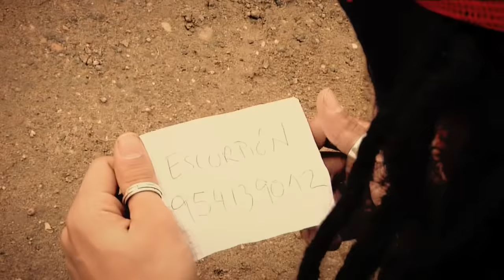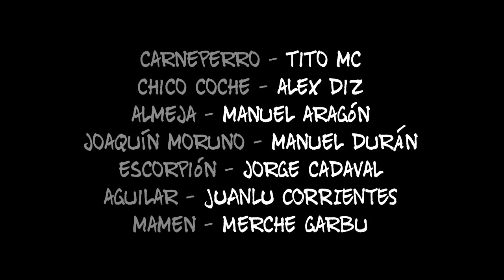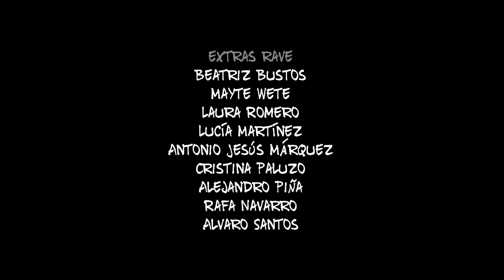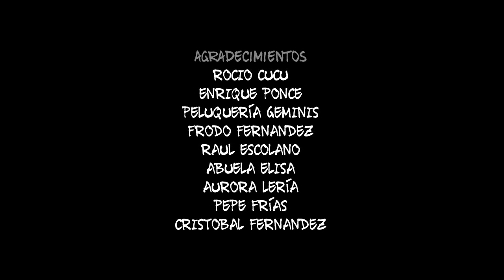Malviviendo 1x09 - "Cicatrices"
En el noveno capítulo de Malviviendo de la primera temporada nos encontraremos con los orígenes en el ejército del Kaki, entre otros. Os dejamos con este episodio de Malviviendo con el Kaki en el ejército español con este capítulo digno de una serie de acción.

David Sainz
David Valderrama
Tomás Moreno
Carlos Medrano

Mulo- Carlos Vega
Hombres Mulo- Pablo Mir, José Luís Vargas y Manuel Arroyal.
Camarero- Antonio Rodríguez
Juan "El esparto"- David Muñoz
Padre Negro- Antonio Carrere

María- Amanda Mora
Loli- Ana Marinelli
Peluquera- Charo Velázquez
Canis- Guille Garabato, Eduardo Morón y Alberto Marín.
Lumi-Mireia Murguiondo

Carneperro- Tito MC
Chico coche- Alex Diz
Almeja- Manuel Aragón
Joaquín Moruno- Manuel Durán
Escorpión- Jorge Cadaval
Aguilar- Juanlu Corrientes
Mamen- Merche Garbu

Militares- Sila Rodríguez, Sergio Gutierrez y Francisco Ballesta.
Paco "el Mudo"- Antonio Camacho
Robledo-Dani Mantero
Bárbara --Carolina León
Ramón "el Gordo"- Manuel Granados
Ezequiel- Fran Pérez
Cuervo-José Maldonado
Mateo- Manuel Noguera

Guión y Dirección: David Sainz

Producción: Antonio Velázquez, Antonio J. Domínguez y Teresa Segura.

Ayudante de dirección y Director de Fotografía: Tomás Moreno

Montaje y Postproducción: Javi Lería

Operadores de cámara: David Sainz, Tomás Moreno, Antonio Velázquez y Javi Lería.

Sonido: José Luís González.

Script y Auxiliar de Cámara-  Teresa Segura

Diseño Gráfico: Mario Costa

Maquillaje y peluquería: Álvaro Gil
Vestuario: Marga Barroso

Ayte. Iluminación: Carlos Medrano

Foto fija: Pepo Herrera

Web: Jorge Lería

Making off y Ayte. Postproducción: Victor Tardío

-Colnación (Juanito Alimaña. Créditos)
-Mi madre me dijo a mí (Niño Isidro. Cátedra del cante VOL44. 1996)
-The Banderillers (Ken Appledorn, David Sainz, Mario García, Pepe Frías. BSO Malviviendo 2010)
-Escucha lo que te digo y vamos conmigo (Chinito. BSO Malviviendo 2009)
-Los Rumbaleros (Los Coronas. El baile final. 2009)
-Lust for versión (Mario García, Pepe Frías. BSO Malviviendo.2010)
-Suspense Furgoneta (Mario García, Pepe Frías. BSO Malviviendo. 2010)
-Pongolle I. (Mario García. BSO Malviviendo. 2010)
-Cooking Riddim (Mario García. BSO Malviviendo 2010)
-Reggae Town (The Mahandelins)
-Maybe you must run, remix. (Mario Garcia y Manuel Barcia)
-More More (Manuel Duarte, Krazzyloop Studios)
-El contrato (Mario García y Pepe Frías. BSO Malviviendo)
-Escorpión (Mario García y Pepe Frías. BSO Malviviendo)
-El cubano papito (Mario García y Pepe Frías. BSO Malviviendo)
-Paco el mudo (Mario García y Pepe Frías. BSO Malviviendo)
-Aguilar Hells (Mario García, Antonio Chope y Carlos Daganzo. BSO Malviviendo)

-Agradecimientos: Lali García, Alberto Burgueño, Hector Barroeta, José Luís Vargas, Rafael Velázquez, Bar Cafetar, Bar Casa Juan, David Muñoz, Irene Cucu, Rocío Cucu, Enrique Ponce, Peluquería Geminis, Frodo Fernández, Raúl Escolano, Abuela Elisa, Aurora Lería, Pepe Frías, Cristóbal Fernández, Charo Velázquez, Marga Barroso, Sila Rodríguez, Sergio Gutierrez, Francisco Ballesta, Manuel Valle, Juan Antonio Díaz, Emmanuel Amunike, Cristhian López, Amparo Roca, Tony Rominger, Matxorra, Cristalautosur, Miguel Ángel Bernal, Jacobo López, Seifuru, Álvaro Santos, Ken Appledorn, Familia Antonio Camacho, Pablo Frontado, Juan Ignacio Bermejo, Dani Mantero, Manuel López, Fran Pérez, Manoli Álvarez, Carolina León, Manuel Romero, Luisa Pérez, Sabina Ruíz, Eva Salgado, Pepe Vera, Blas Ródenas, Mª José Montes, Alejandra Albert, Macaulay Culkin, Alexis Migled, Carmen Rey, Lorena León, Manuel Barcia, Yayo, Powere y al taconazo de Guti.

Para Tonxu

DIFFFERENT ENTERTAINMENT SL 2009